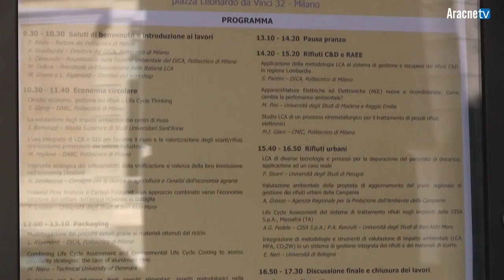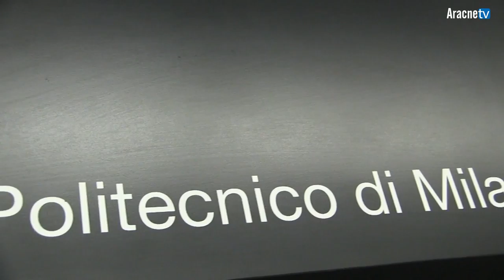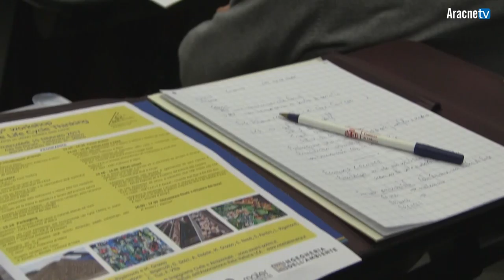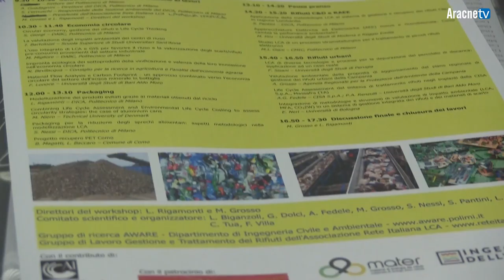Rifiuti e life cycle thinking verso un utilizzo circolare delle risorse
Il 3° workshop, organizzato dal gruppo di ricerca AWARE del DICA e dal gruppo di lavoro “Gestione e trattamento dei rifiuti” dell’Associazione Rete Italiana LCA, vuole essere un’occasione di incontro tra tutti gli interessati al tema dell’uso sostenibile delle risorse e della gestione virtuosa dei rifiuti in un’ottica di ciclo di vita.